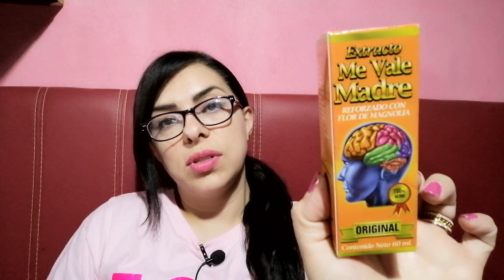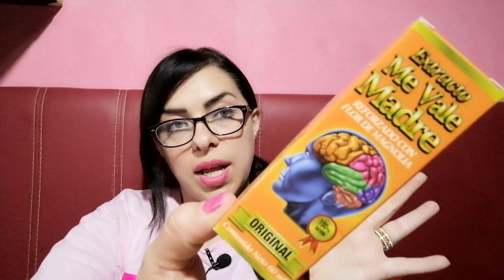Compras Fraiche, Natura, Arabela y más